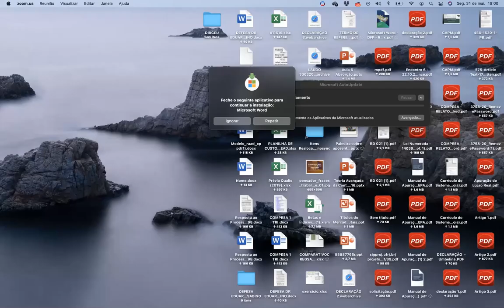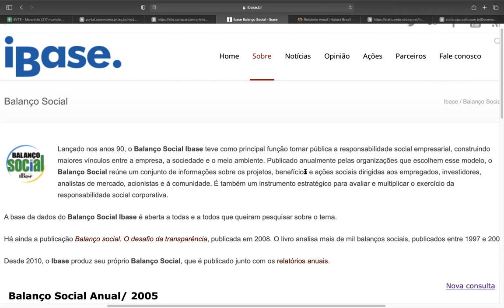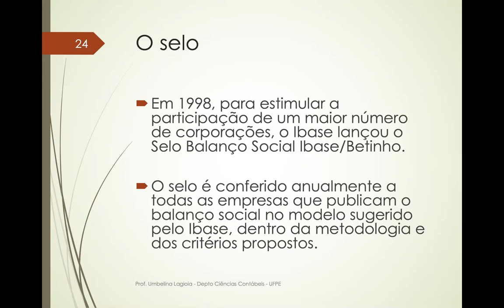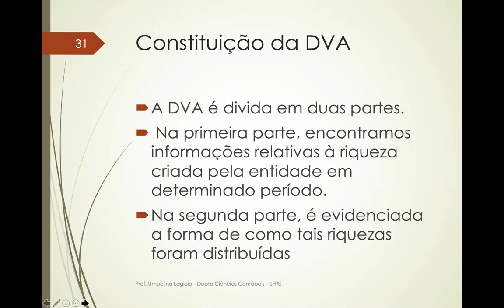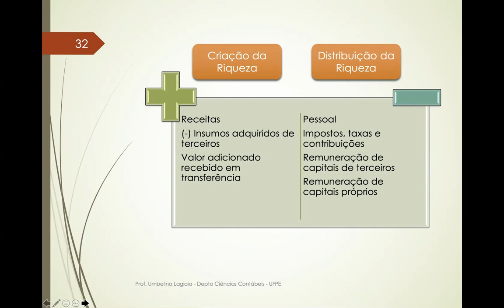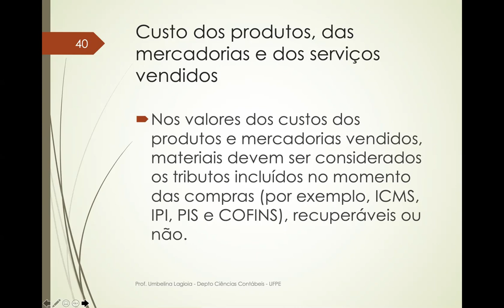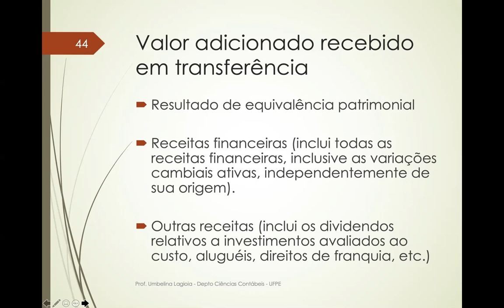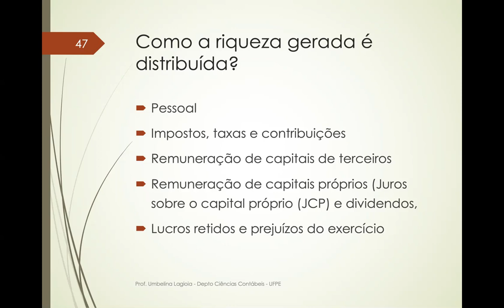CPC 09 - Aula 2